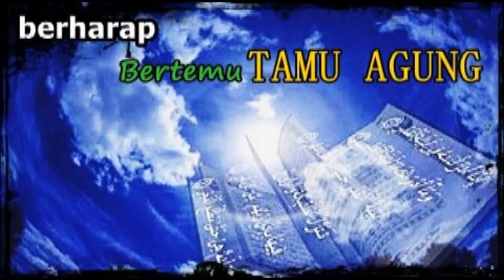MUKZIZAT ITU BERNAMA AL QURAN II KHOTBAH JUMAT 25 MARET 2022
Mendedah cara mengajukan proposal agar TAMU AGUNG yang bernama LAILATUL QODR bisa singgah ke dalam jiwa kita

MENYAJIKAN PLAYLIST TENTANG TNI-POLRI - HIBURAN MISTIS DI TAPAL BATAS NALAR - BERAGAM TUMBUHAN & HEWAN - KENANGAN WILAYAH - OBJEK PARIWISATA & TEMPAT BERSEJARAH - SOSOK - KULINER - HAL YANG TAK TERDUGA - INOVASI - SEKITAR KITA - JUAL BELI DAN OBROLAN SANTAI / FILOSOFI SEPUTAR KEHIDUPAN